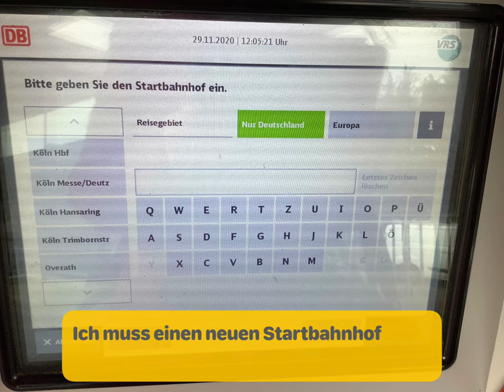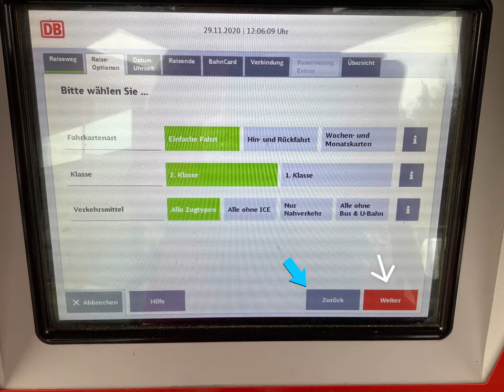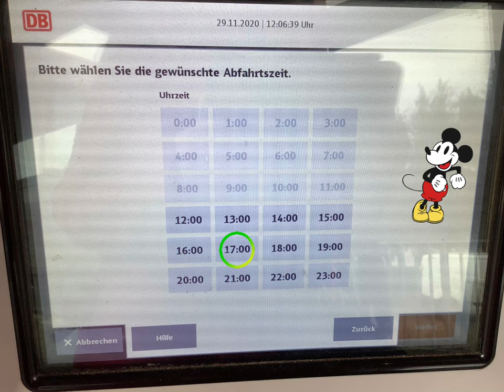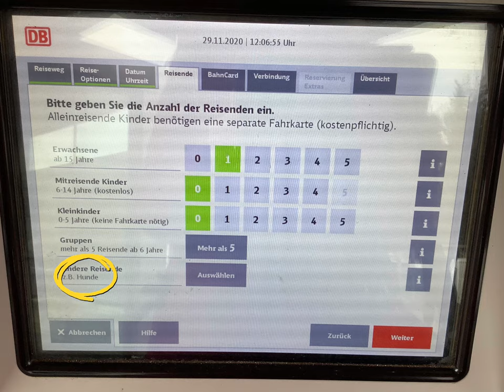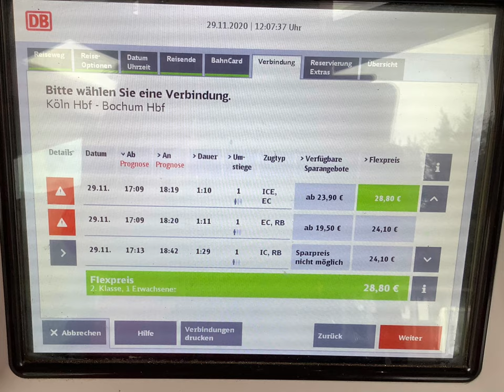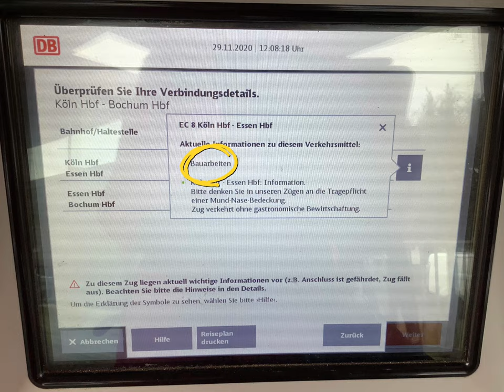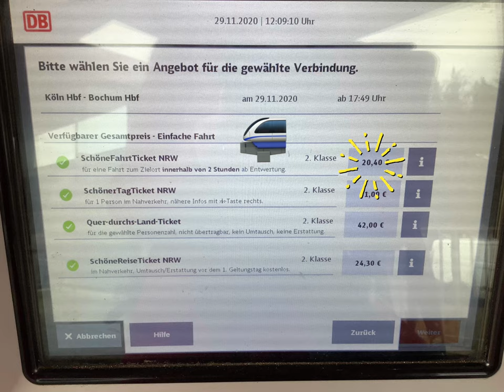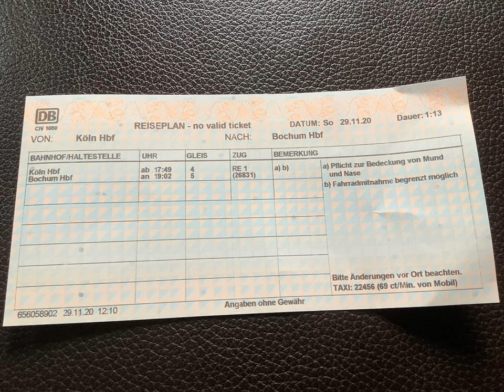Fahrkarte Deutsche Bahn am Automaten kaufen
Erklär-Video für Deutschlerner A1 DaZ,  sich in Deutschland zurecht finden